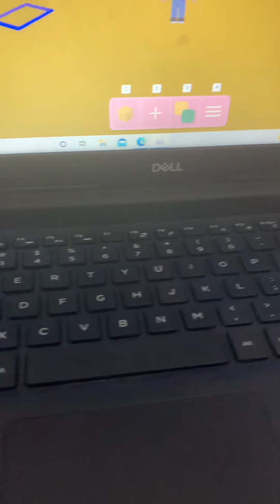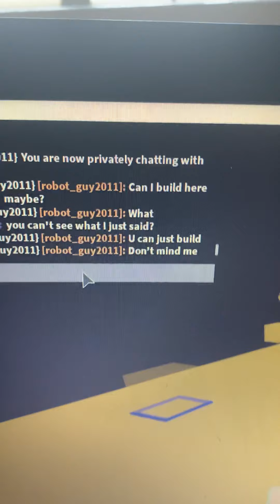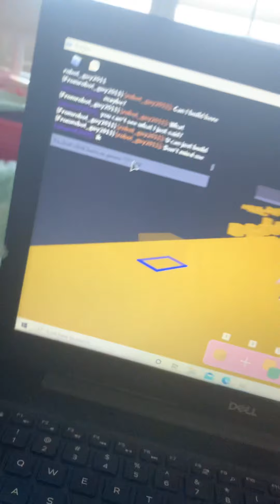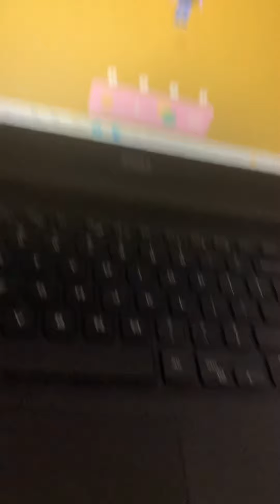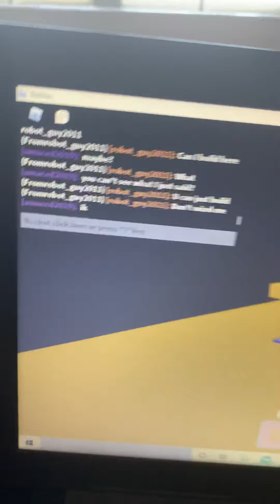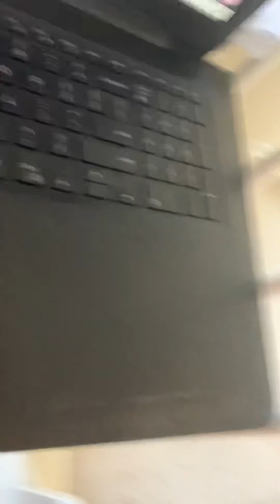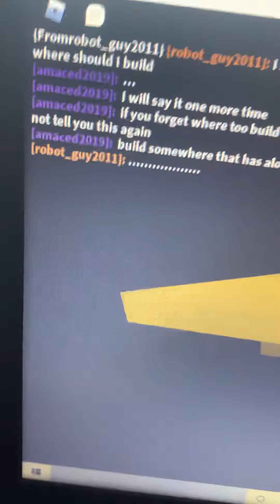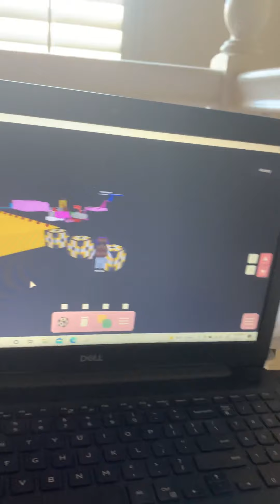|imma back|🎊🎶how is your day goin”🎶🎊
Sorry for not making videos or short videos because imma toooooo lazzzzyyyyy